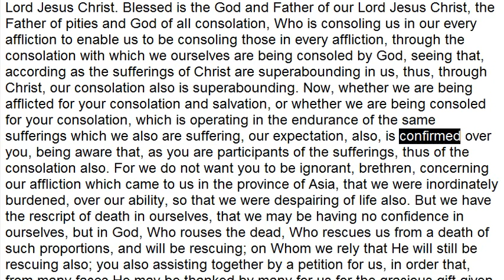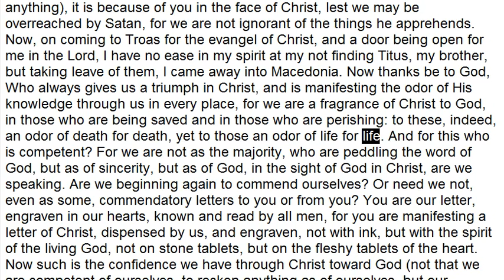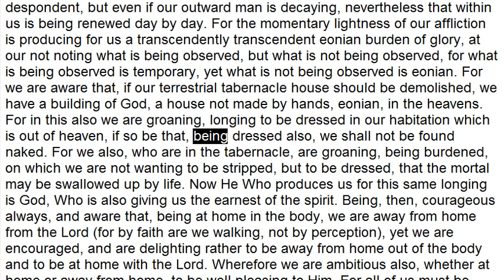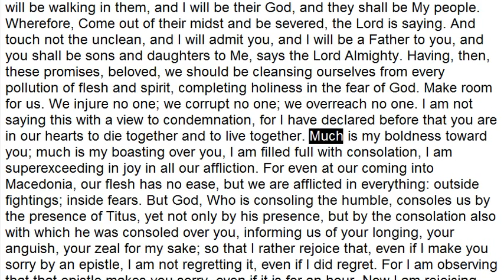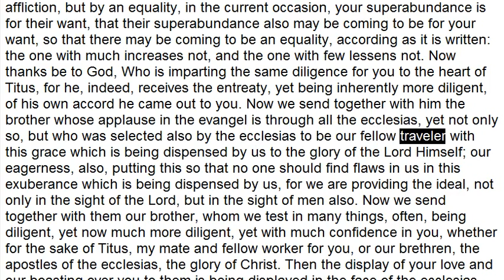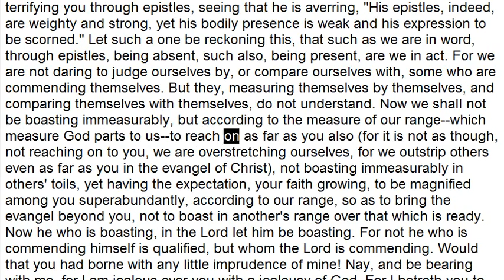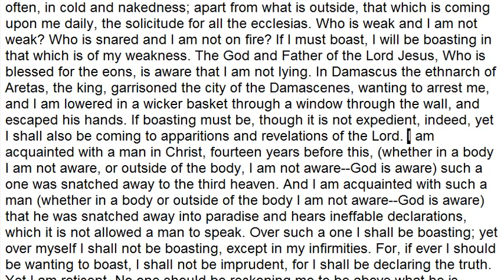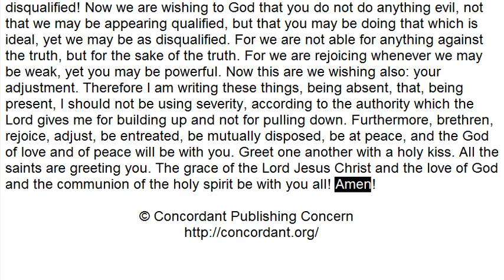2 Corinthians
The book of 2 Corinthians, read from the Concordant Literal New Testament.